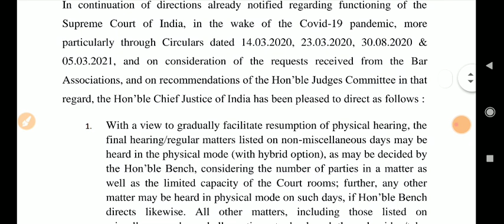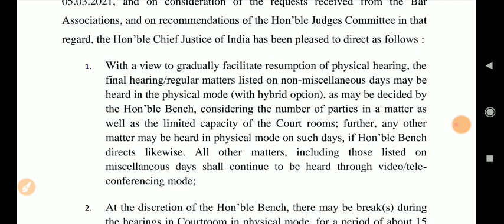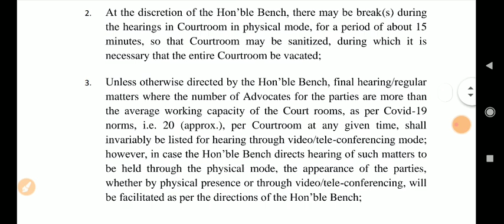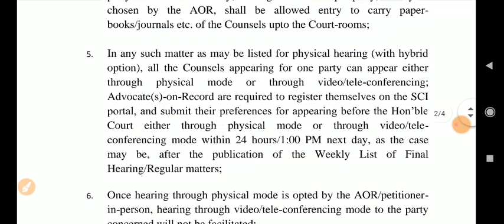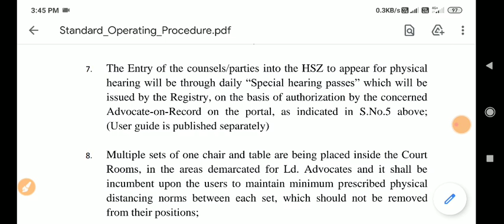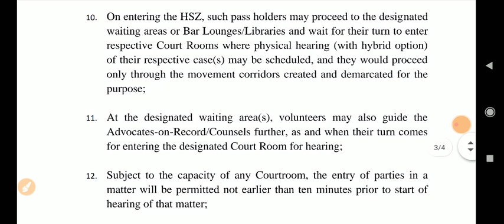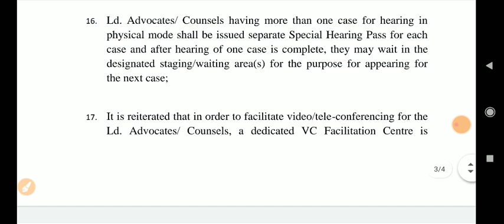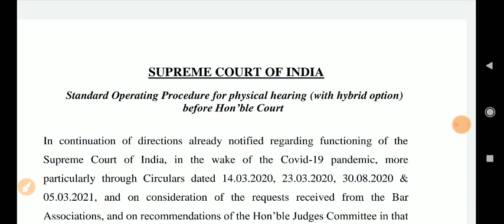Supreme Court of India-Standard Operating Procedure physical hearing(hybrid option) Hon’ble Court